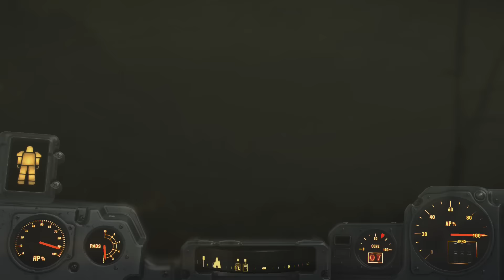엉뚱한 주먹대장! 폴아웃4 58화 (Fallout4)생존자 난이도-근접죽빵캐릭[PC] -홍방장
엉뚱한모험1회차 폴아웃4 간편 재생목록 링크